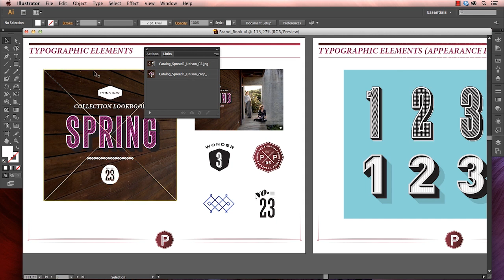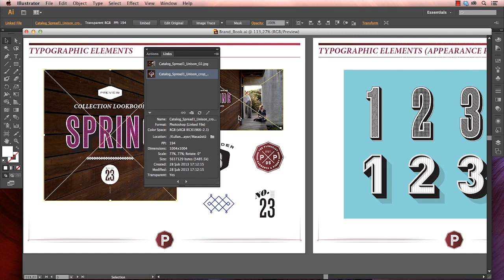01. Adobe Illustrator CC - Links Panel Yenilikleri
Adobe Illustrator Creative Cloud versiyonuna ait yeniliklerden Unembed özelliğini videmy.com eğitmenleri anlatıyor.